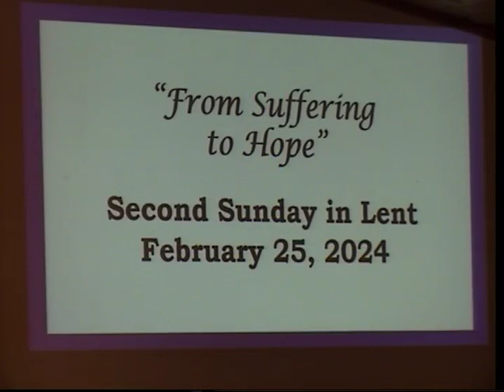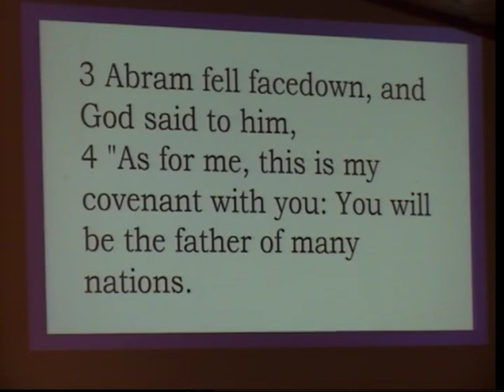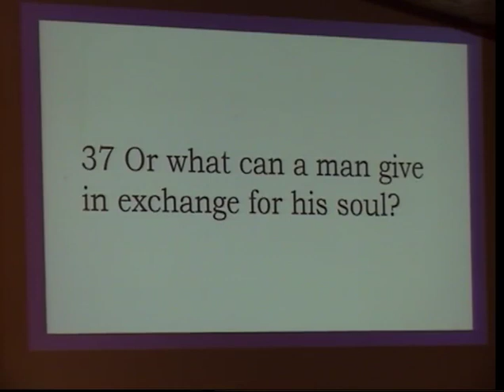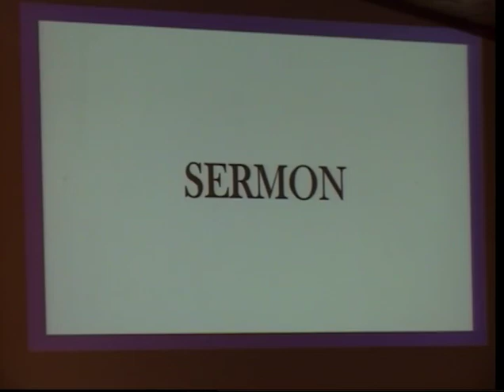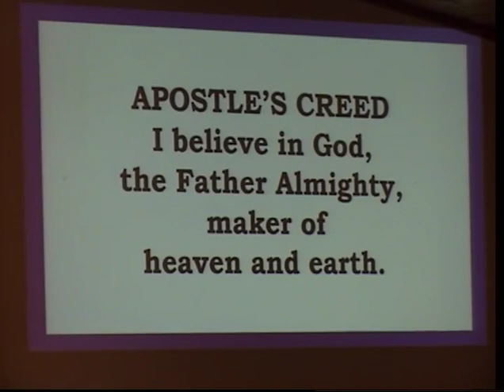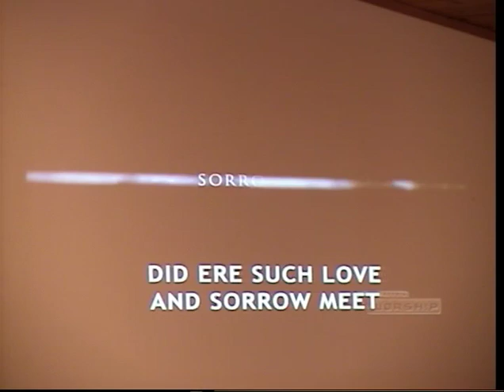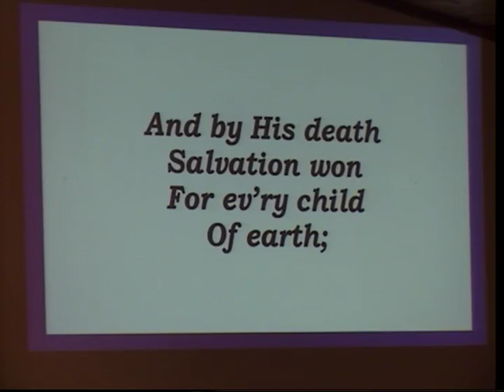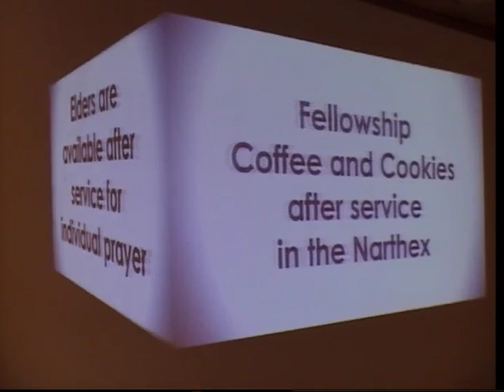Good Shepherd Lutheran 2/25/24 "From Suffering to Hope" a message by Pastor Jonathan Jahnke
Worship with Good Shepherd Lutheran in service (2/25/2024) and today's message "From Suffering to Hope". The text for today is Mark 8:27-38. Sermon starts at 21:15.